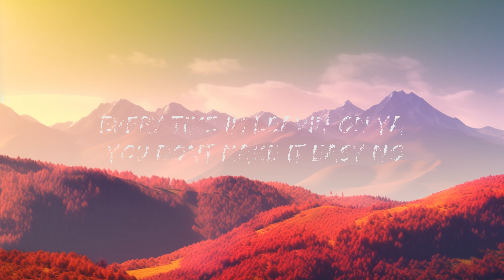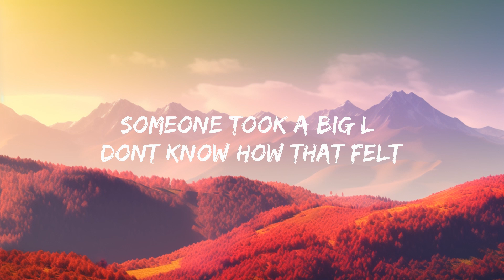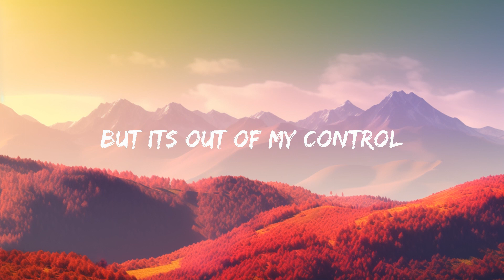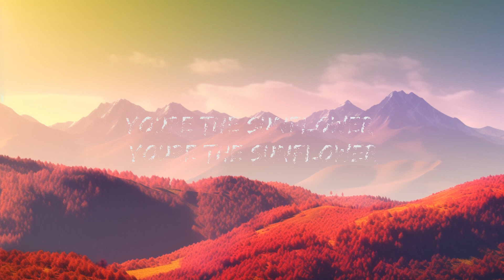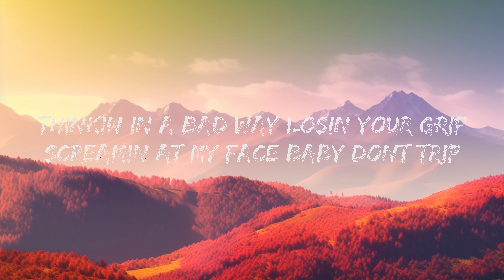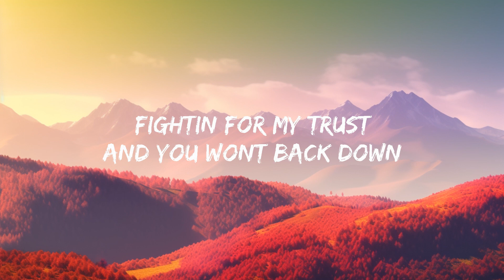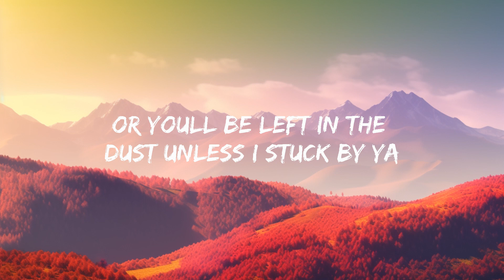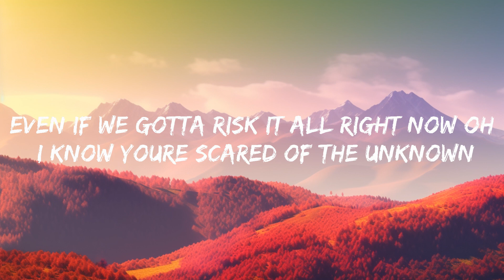Post Malone, Swae Lee - Sunflower (Lyrics) 25p lyrics/letra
Post Malone, Swae Lee - Sunflower

You're a sunflower, I think your yêu would be too much

You're the sunflower, I think your yêu would be too much

Tags;
Sunflower
Sunflower Lyrics
Post Malone Sunflower Lyrics
Swae Lee Sunflower Lyrics